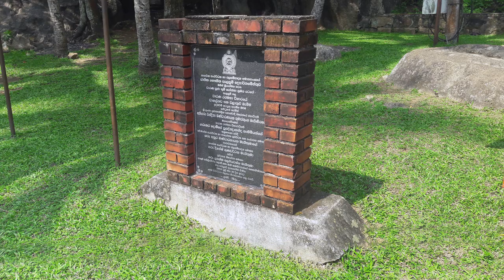Vaarana Rajamaha Viharaya - video 1